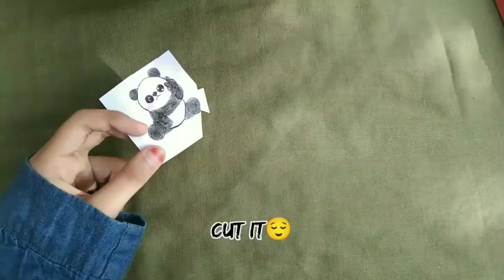DIY PAPER WATCH 💖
Hey guys back again with new video hope you'll enjoy